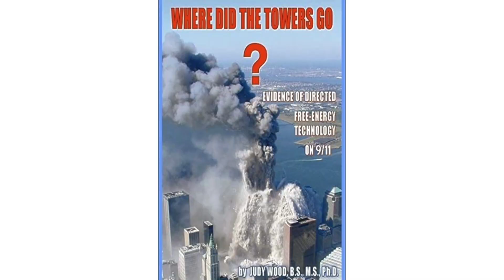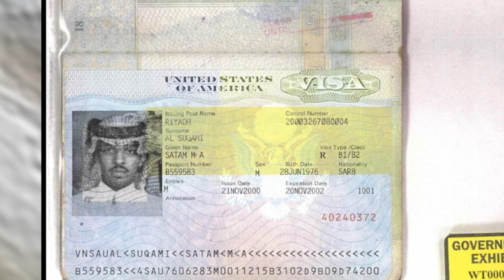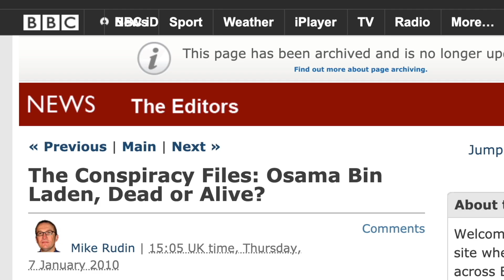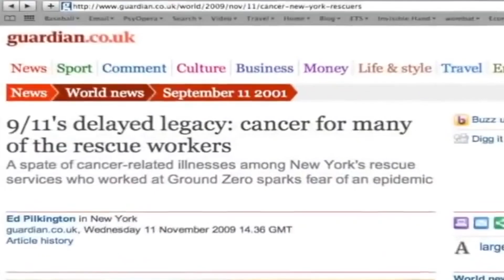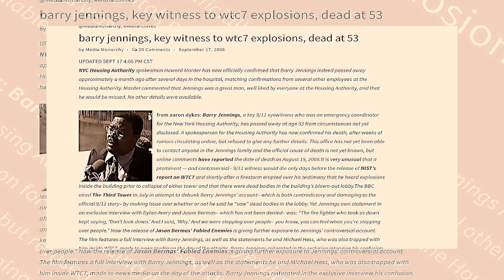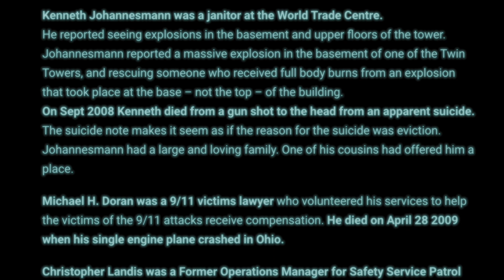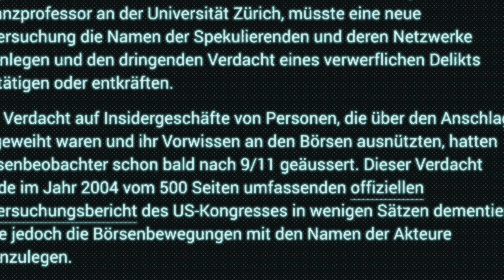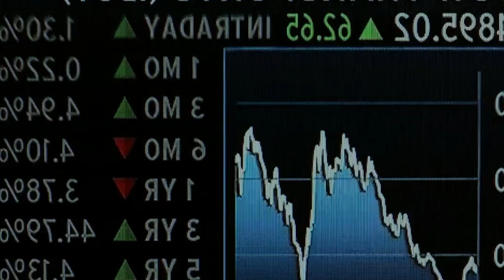20 JAHRE 9/11 ++ Teil.3: &quot;Mysterien - und tote Zeugen!&quot;